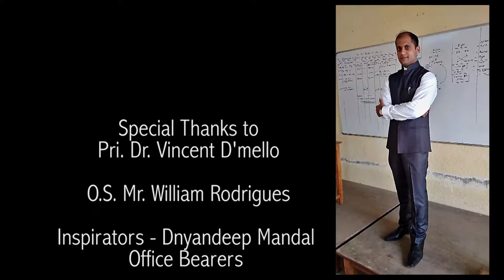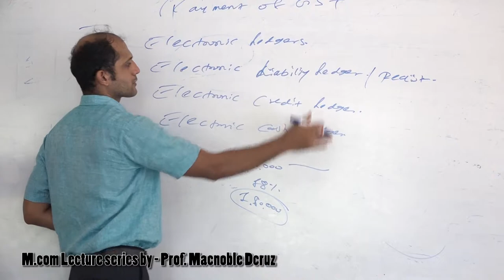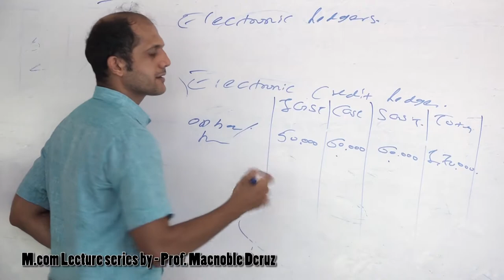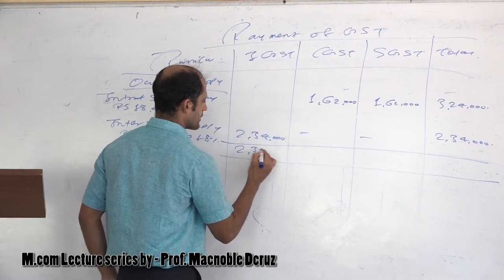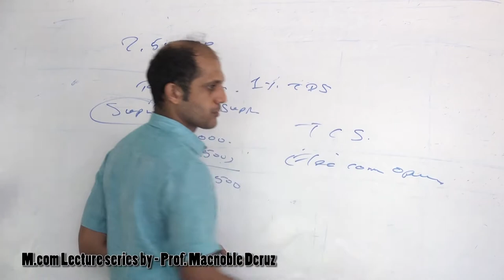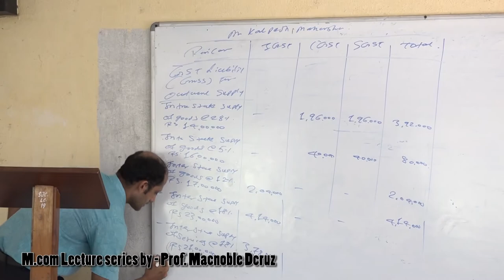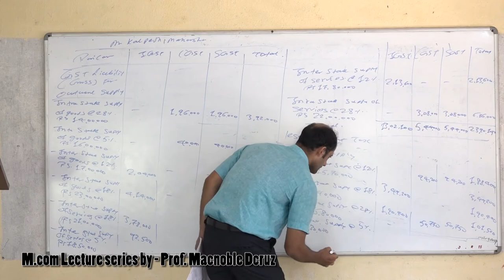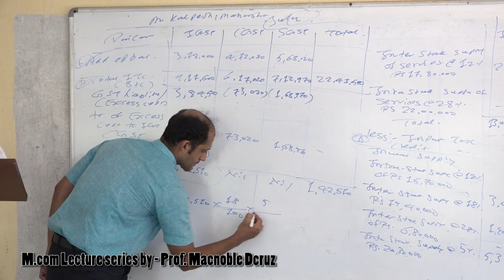M com Gst || Lecture 3